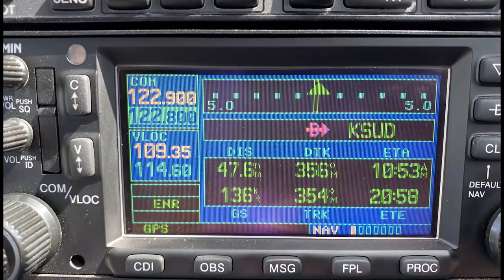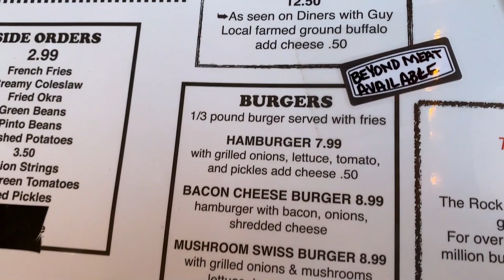Plane Crazy at Rock Cafe in Stroud, Oklahoma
Best burgers in Stroud, OK and right on Route 66.  Rock Cafe has a very cool atmosphere and a history dating back to the 1930's.  The buffalo burgers cooked on "Betsy" are delicious and served with homemade buns.  Also homemade peach cobbler with ice cream for desert.  Landed at Stroud Municipal Airport (KSUD) and a friend picked us up.
Here's a link to our go to drink for mood, motivation and metabolism